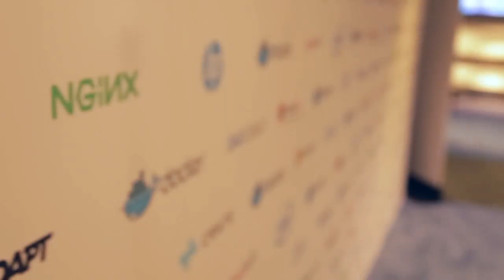Kickoff Day 1 | DockerCon 2015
01. Kickoff Day 1, Love from DockerCon 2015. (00:22)
02. The Future of Applications. (01:31)
03. Consumerization of IT and Microservices. (03:52)
04. Open Source Momentum. (04:46)
05. The Ecosystem and Open Container Project. (06:52)
06. Customer Adoption and Docker's Multiple Components. (10:39)

Building tools of mass innovation

Stu Miniman, senior analyst with Wikibon, and Jeff Frick, GM of theCUBE, kicked off their coverage of the second DockerCon with some impressive stats. This year’s event is about four times bigger than the first, with over 2,000 people attending, a very physical reminder of the growth of interest in the company. They’ve had a huge impact on the ecosystem thanks to the networking effect, despite their small profits.

Miniman quoted Solomon Hykes, founder and CTO of Docker, Inc., saying that their goal is to “build tools of mass innovation” that will have a global impact. “It’s interesting,” Miniman said, “because when you look at what containerization in Docker’s doing … [it’s] that catalyst to help unshackle us from [how] infrastructure has been holding us [back] in the past. But that’s a real tough thing to do. Because while virtualization created a layer of abstraction, it broke a few things. So we spent the last decade fixing the storage and the networking problems caused by the virtual machine.”
Speeding up application development

But he is optimistic about the potential for innovation. “When you write code … so much of that code is, how does it work with what sits underneath it? And if I can really standardize some of that and make it so that it’ll work across a lot of environments, it just speeds up my application development.”

Frick weighed in with his take. “What is Docker? It’s kind of like if you download the SnapChat app, you don’t have to tell the app whether you’re on an Android device, or an iOS device, or a 6, or a 5, or a 4, or whatever,” he said. “It really takes that complexity away. This is really the next gen of that for enterprise applications. And as Solomon was talking about in the keynote, they’re not thinking about applications. They’re looking at a whole different layer of control.”